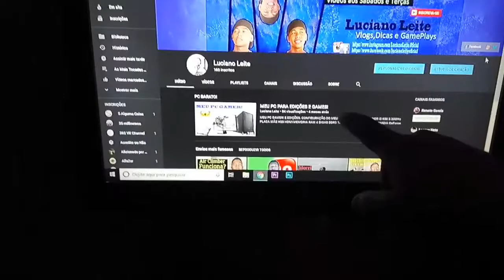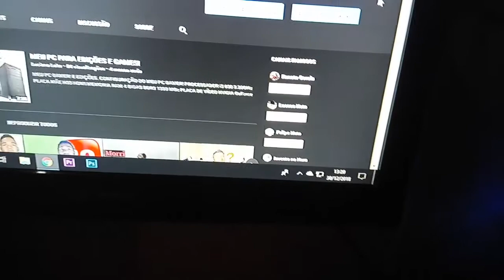PROJETANDO MESA PARA PC PARTE #2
Nesse vídeo que é a parte 2 estou projetando uma mesa para computador.
Não é nada profissional 😜, é só uma maneira criativa para vc fazer uma caso não tenha ...